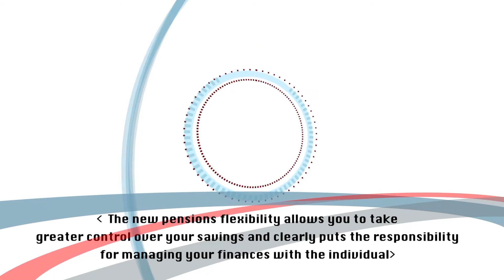Time to dispel a few common pension myths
The radical nature of the changes on how you can take an income from your pension could fundamentally change how the British public view pensions.